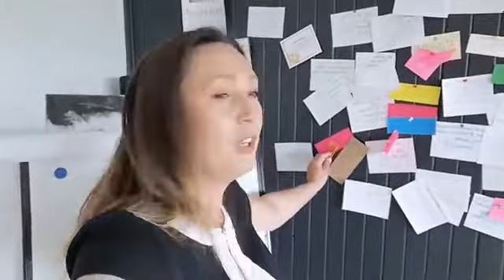12 Teleporanek.Dostrajamy się do zdrowo pojętej obfitości.Dziś o pułapce umysłu. Hmm aż mam ciarki:)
Teleporanki to cykl transmisji na fp wczesniej wstawaj więcej czytaj budzące nasze Jestem!